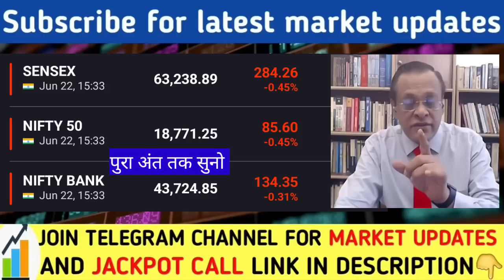Nifty prediction for tomorrow, banknifty prediction for tomorrow, Share market, HDFC bank, SBI bank